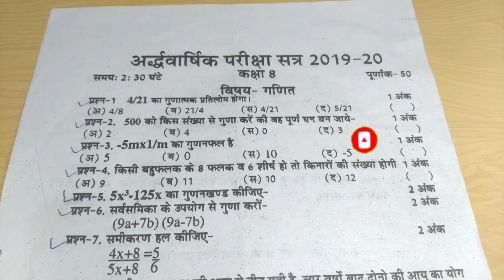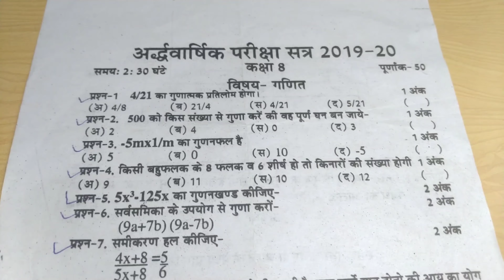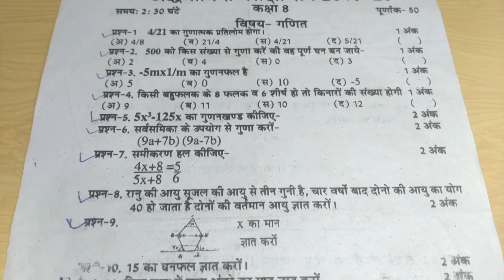8th class maths question paper 2020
Hello dosto,
आज हम आपके लिए 8th class का Hindi का पेपर ले-कर आए है।
धन्यवाद🙏